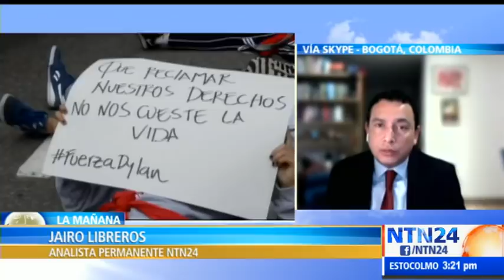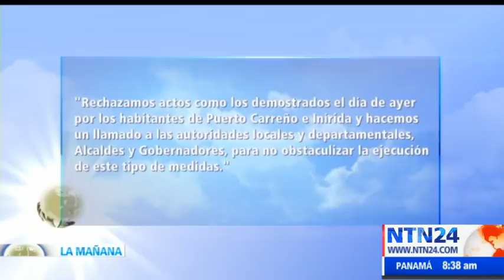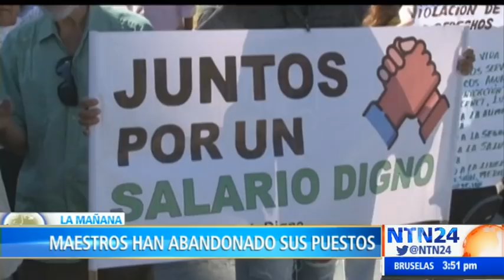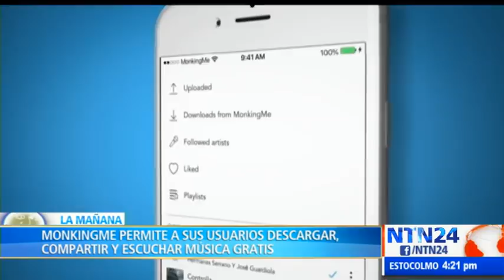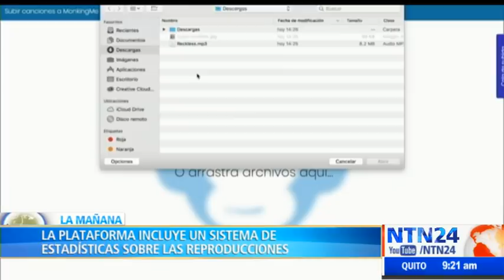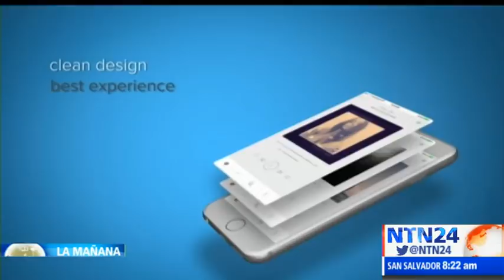La mañana de NTN24 / martes 26 de noviembre de 2019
Lo que es noticia en América Latina y el mundo en El Informativo de NTN24. Vea aquí la emisión completa del martes 26 de noviembre de 2019.